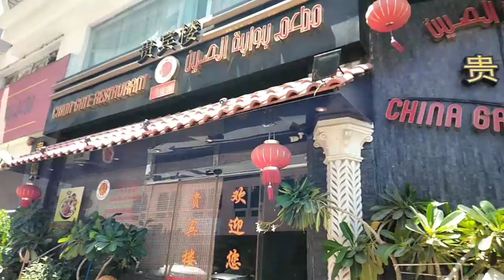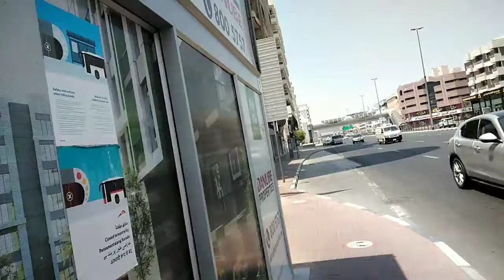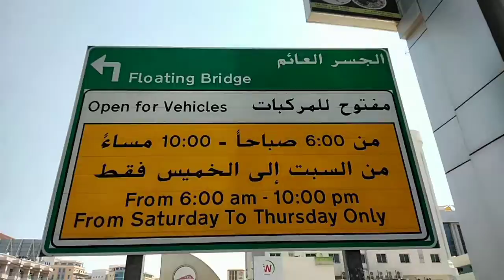Clocktower Fountain, Deira, Dubai